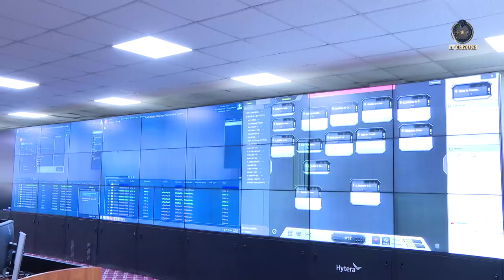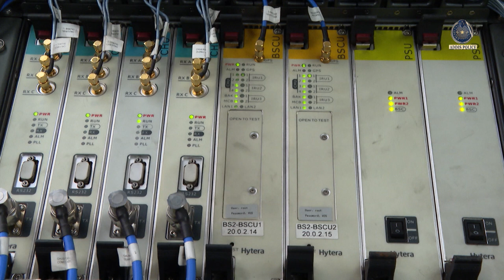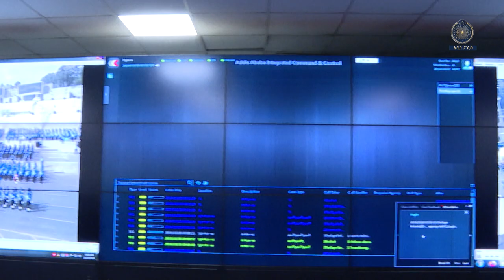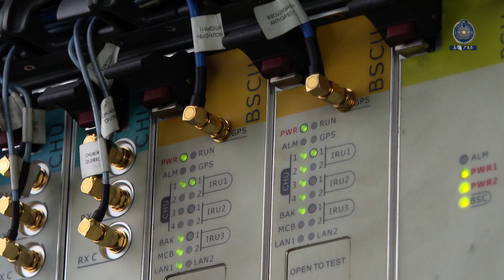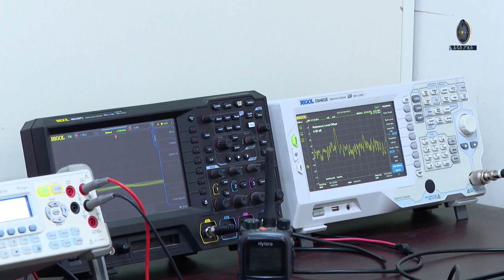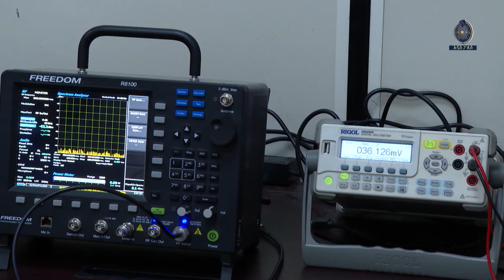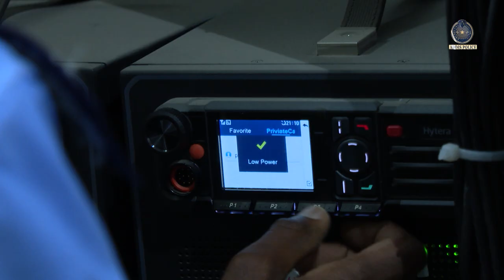ከፍተኛ አድናቆት ያገኘው ተቋም 16 2 2017